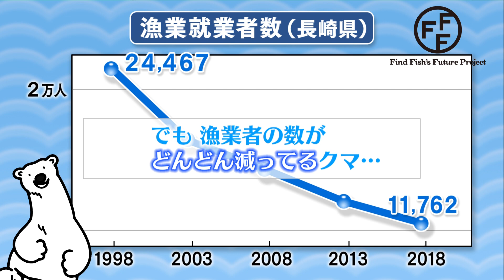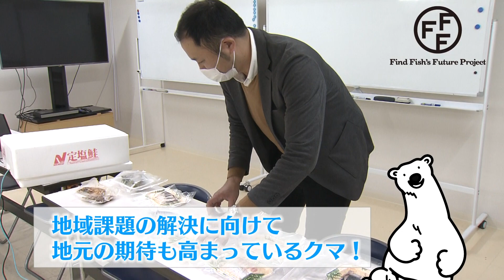【おさかなサブスク】ができるまで～東京×長崎で水産業発展へ！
【おさかなサブスク】漁業者の減少という地域課題を解決しようと企画された「おさかなサブスク」
東京と長崎の企業が連携した取り組みを自治体と金融機関も支援、さらに新たな関係者も続々！
魚種の豊富さ日本一の長崎の魚をいつでもどこでも美味しく！